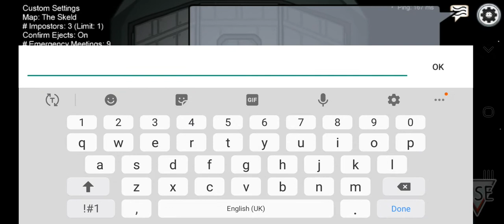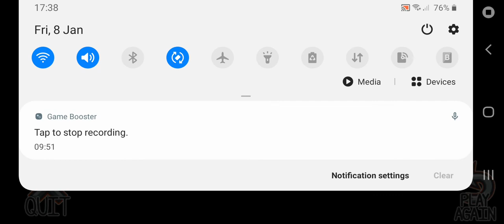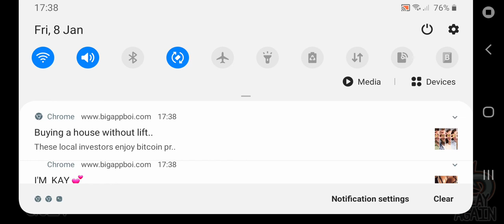Among us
I play among us